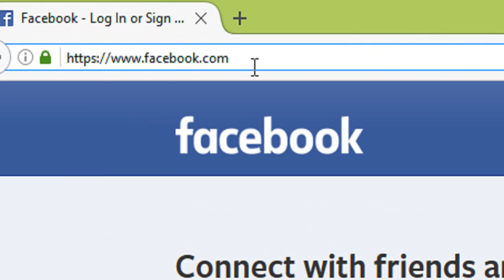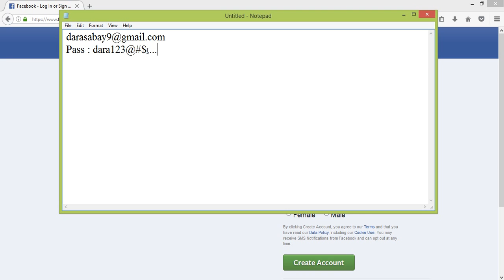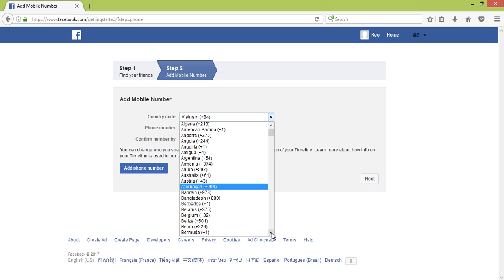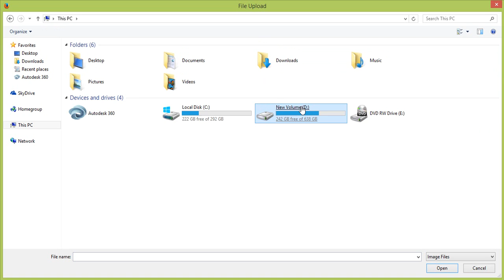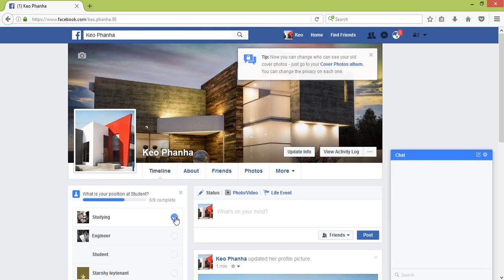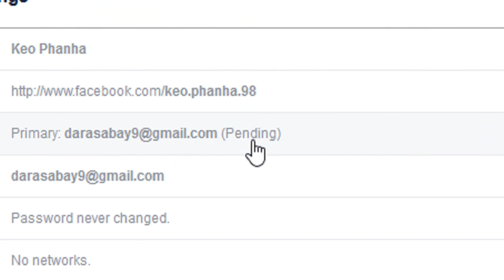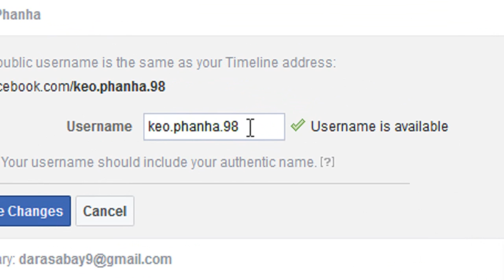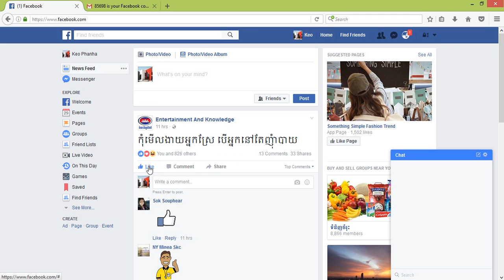របៀបបង្កើត Facebook ដោយត្រឹមត្រូវ | How to create Facebook account 2017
ចូលរួមវិភាគទាន ABA: 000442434 របៀបបង្កើត Facebook ដោយត្រឹមត្រូវ | How to create Facebook account
- how to study Excel by khmer :
- how to study autocad khmer :